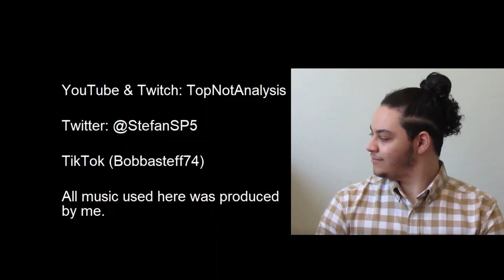Channel Trailer! TopNotAnalysis Video Essays & Streams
Follow TopNotAnalysis for more! This channel is for the Twitch podcast and highlights from that!